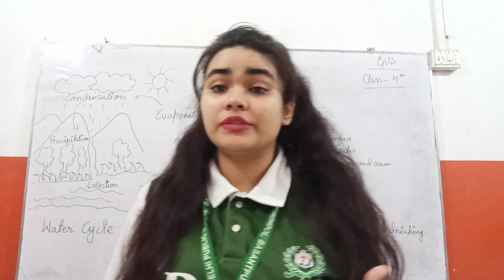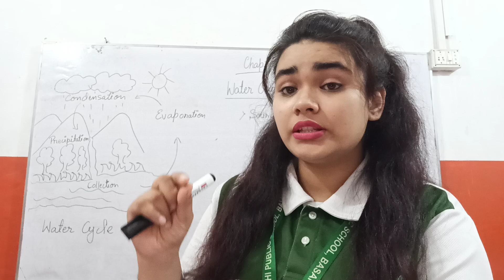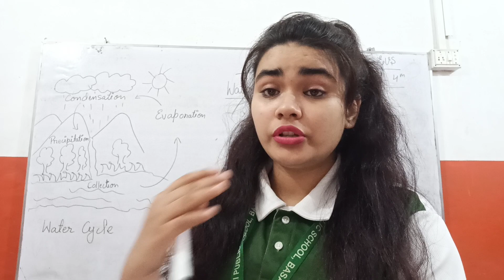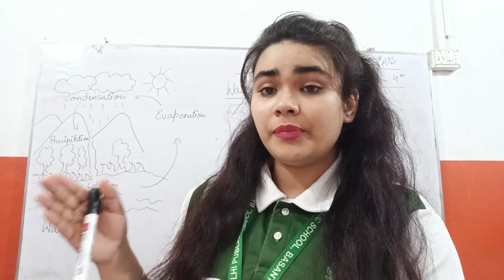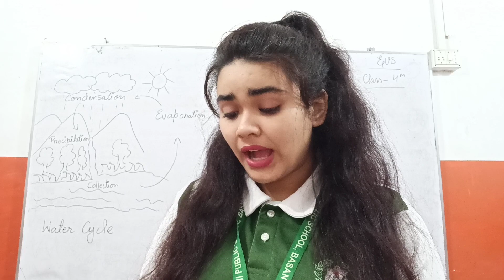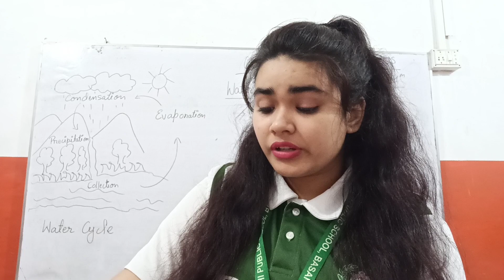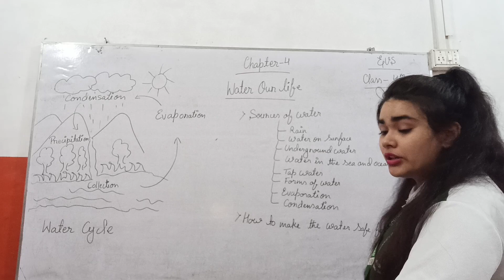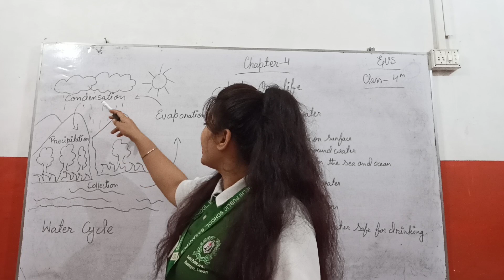Class-4 WATER OUR LIFE 💦 Chapter-4 subject-EVS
Water is one of the most important substances on earth. All plants and animals must have water to survive. If there was no water there would be no life on earth. ... Apart from drinking it to survive, people have many other uses for water.

the cycle of processes by which water circulates between the earth's oceans, atmosphere, and land, involving precipitation as rain and snow, drainage in streams and rivers, and return to the atmosphere by evaporation and transpiration.